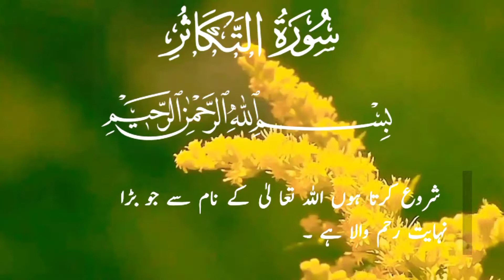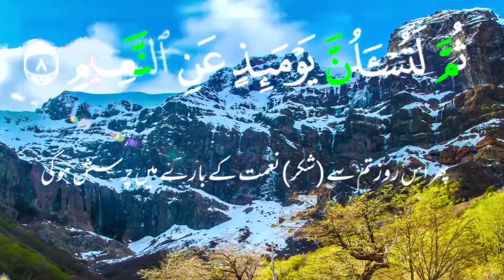surat - ul - Takasur Makkah surat Ayat = 8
surat - ul - Takasur
Makkah surat
 Ayat = 8